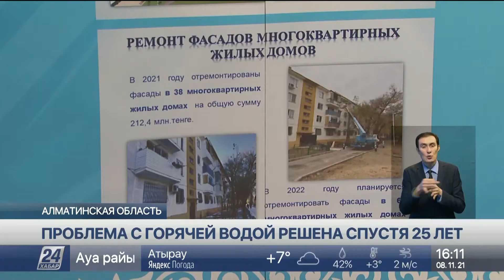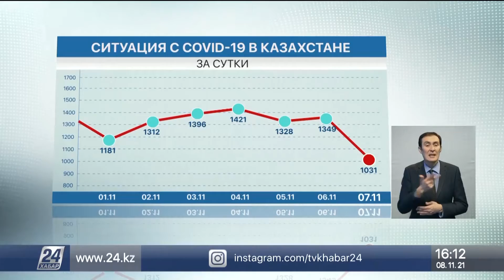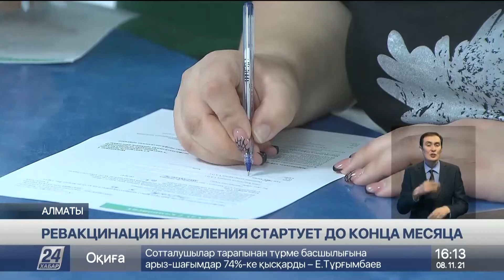Выпуск новостей 16:00 от 8.11.2021